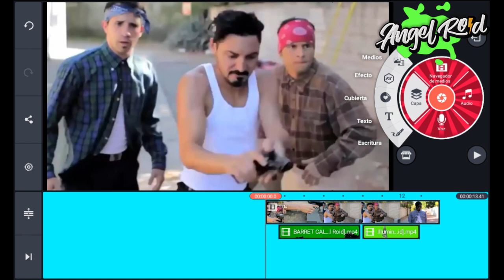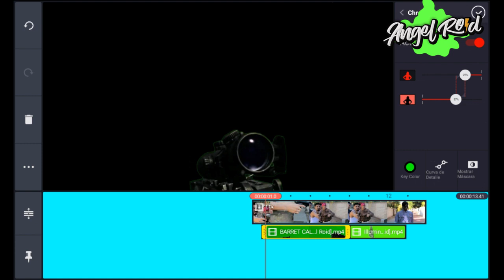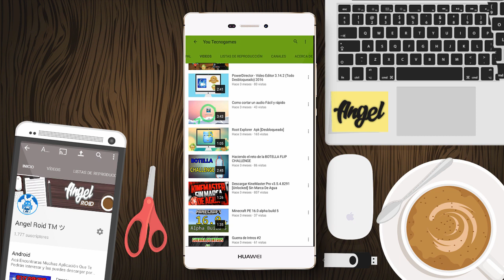KineMaster Pro [CAPA DE VIDEO] [Chroma Key] NO ROOT MOD | ACTUALIZADO | 2017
Hola! Que Tal Personitas De YouTube Soy Angel Roid™, Hoy Les Traigo El Grandioso Video Tutorial Donde Les Enseñaré La App KineMaster Profesional Con Un MEGA MOD.

╟l►KineMaster Profesional
╟l➽21,9 MB

Nueva Versión Con Muchos Errores Solucionados!

►PACK DE EFECTOS PANTALLA VERDE (CHROMA KEY)
➽81,2 MB
DESCARGA:

ℳusica♫
╟l♫Don Diablo & Steve Aoki x Lush & Simon - What We Started
╟l♫Flux Pavilion & Matthew Koma - Emotional

MOD CREADO POR Agoez Clemods
PERZONALIZADO POR ANGEL ROID (YOP)

Quieres Comunicarte Conmigo?
Unete A Mi Grupo De WhatsApp

kinemaster sin marca de agua,
kinemaster pro apk sin marca de agua,
kinemaster apk,
kinemaster para pc,
kinemaster pro apk sin marca de agua 2016,
kinemaster pro sin marca de agua,
kinemaster con capa de video,
kinemaster sin marca de agua 2016,
kinemaster,
kinemaster apk sin marca de agua,
kinemaster apk full,
kinemaster apk pro,
kinemaster apk 2016,
kinemaster apk 2017,
kinemaster actualizado,
kinemaster apk sin marca de agua 2016,
kinemaster actualizado sin marca de agua,
kinemaster app,
kinemaster beta,
como baixar kinemaster,
como baixar kinemaster no pc,
kinemaster con capa de video apk,
kinemaster chroma key,
kinemaster como usar,
kinemaster con capa de video sin root,
kinemaster como hacer intros,
kinemaster completo,
kinemaster con todo desbloqueado,
kinemaster con capa de video apk sin root,
kinemaster como desbloquear video layer